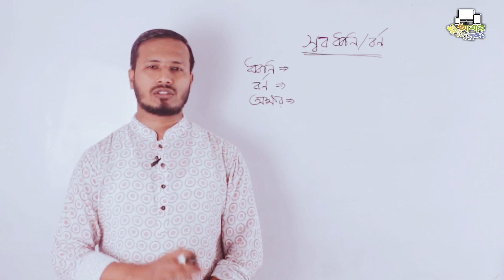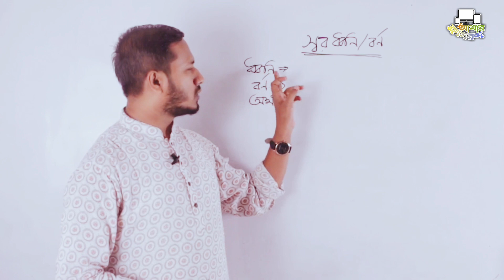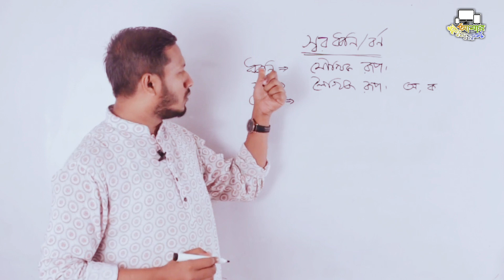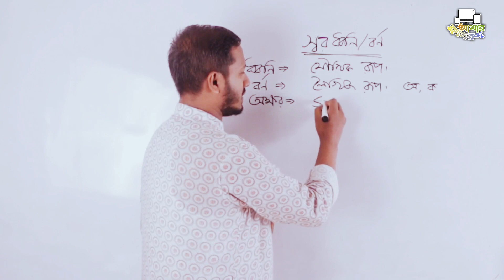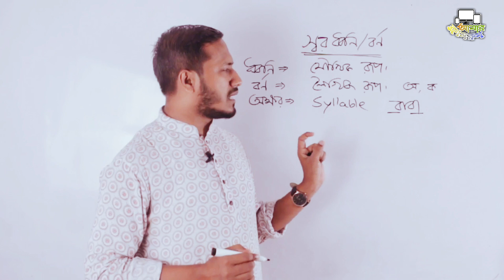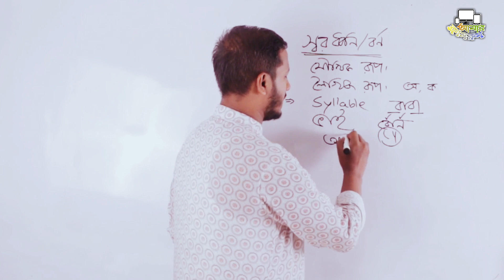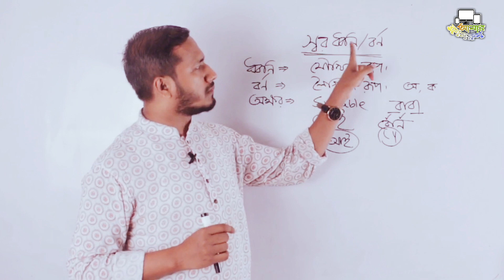ধ্বনি, বর্ণ, অক্ষর||স্বরধ্বনি ||নবম-দ্বাদশ||বাংলা ২য় পত্র||Job||BCS||Admission||Amar Classroom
Saiful Islam Khan
Adviser,Amar Classroom
 Topic : ধ্বনি,বর্ন,অক্ষর/বাংলা ২য় পত্র/একাদশ-দ্বাদশ/নবম-দশম

Platform: Amar Classroom!!(আমার ক্লাসরুম)
 Learn  from  আমার ক্লাসরুম(Amar Classroom). We have lessons for JSC, SSC & HSC. We cover physics, chemistry, biology, mathematics, accounting, marketing, English, Bangla, religion, social science & ICT.Watch all the videos of Amar Classroom:
We also have live classes. You can ask any question to our best teachers and you'll get you answer! You can ask questions about any topic and admission related problems. We will give you the correct information.
Ask Question on Comment box or on Facebook!!
Learn to be Gainer!!!

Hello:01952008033